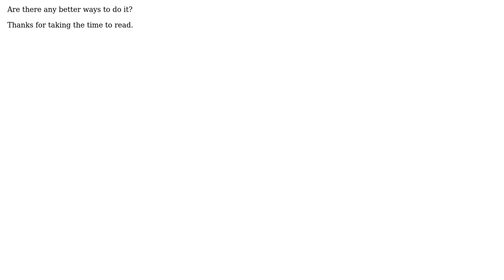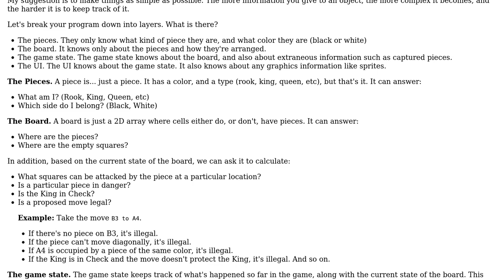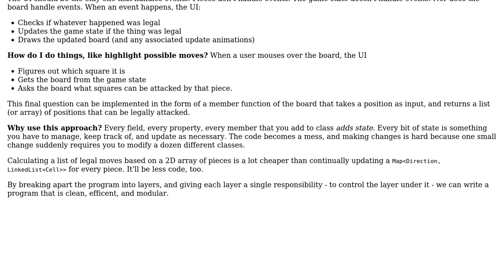Software Engineering: Is using Observer pattern a good idea while building a Chess Game?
With thanks & praise to God, and with thanks to the many people who have made this project possible! | Content (except music & images) licensed under CC BY-SA | Music | Images & others | With thanks to user Rodrigo Oliveira Perez user guntbert user Doc Brown user Auro user Alecto Irene Perez and the Stack Exchange Network Trademarks are property of their respective owners. You are responsible for your own actions.